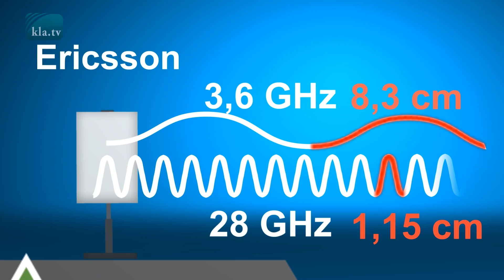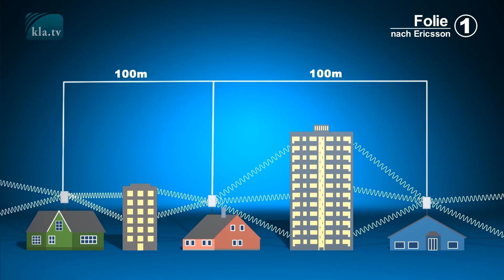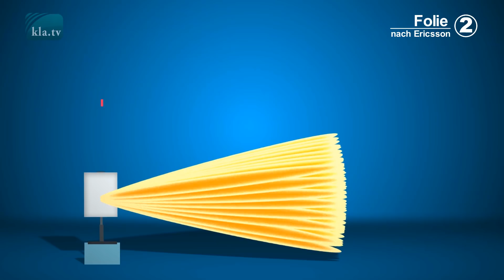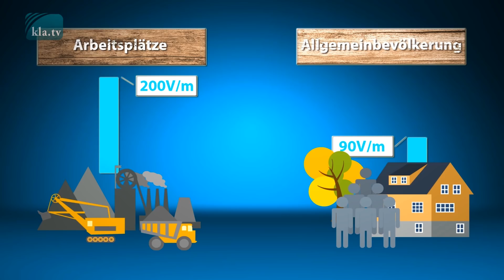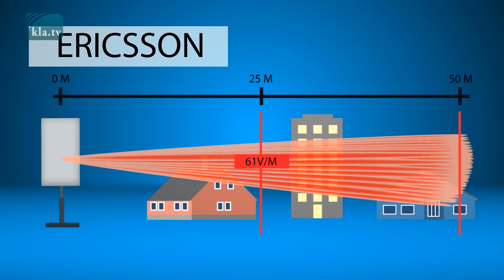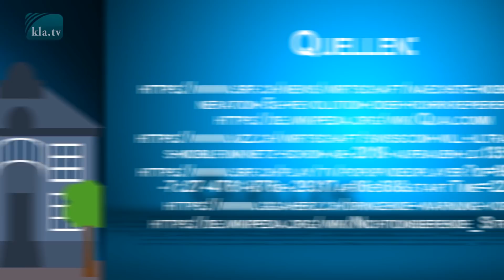Dringende Warnung vor 5G (von Hans-U. Jakob, Präsident Gigaherz.ch.) | 31.08.2018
▬▬▬▬ 5G Kontroverse ▬▬▬▬▬▬▬▬▬▬▬▬▬▬▬▬
👉 Möchten Sie regelmäßig News zu 5G erhalten und über Aktionen in Ihrer Region informiert werden? Jetzt eintragen!

► Der neue Mobilfunkstandard 5G, den die Swisscom noch bis Ende dieses Jahres einführen will, ist revolutionär: 100-mal mehr Daten in 100-mal höherer Geschwindigkeit wird dem Konsumenten versprochen. Wie aber sieht es mit den Schattenseiten dieser neuen Mobilfunktechnik aus? Der Präsident von Gigaherz.ch nennt Zahlen und Fakten dazu.

WICHTIGER HINWEIS: Solange wir nicht gemäss der Interessen und Ideologien des Westens berichten, müssen wir jederzeit damit rechnen, dass YouTube weitere Vorwände sucht um uns zu sperren. Vernetzen Sie sich darum heute noch internetunabhängig!

Sie wollen informiert bleiben, auch wenn der YouTube-Kanal von klagemauer.tv aufgrund weiterer Sperrmassnahmen nicht mehr existiert? Dann verpassen Sie keine Neuigkeiten

von dd.